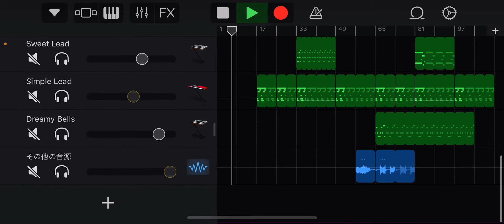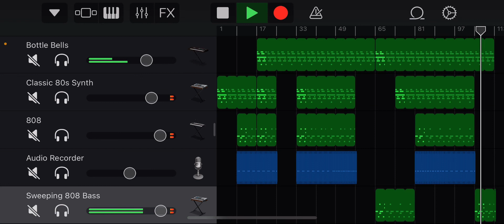How to make HYPERPOP type beat in GarageBand